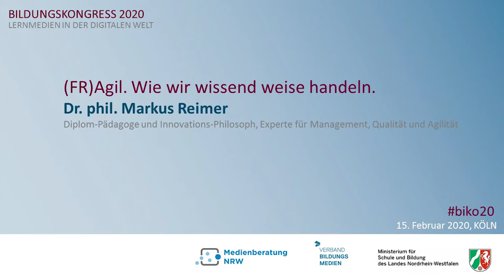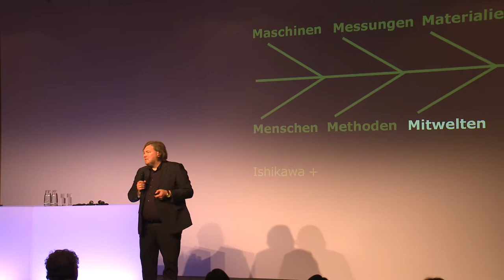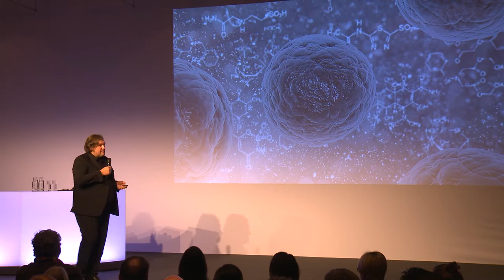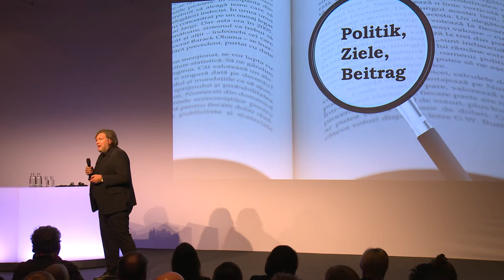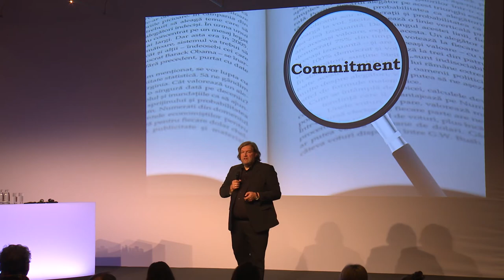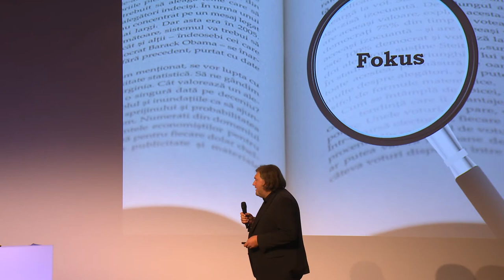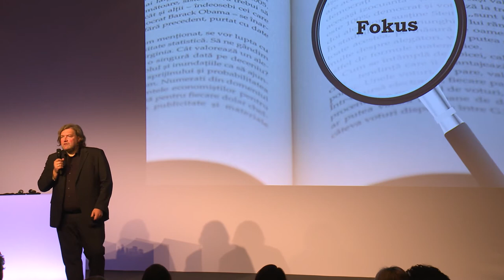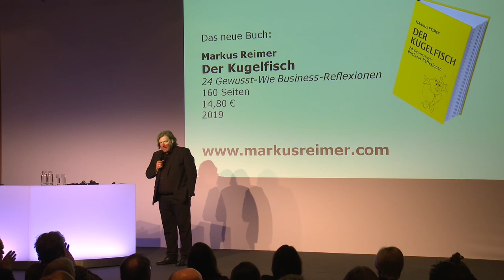Bildungskongress 2020 Keynote "(FR)Agil. Wie wir wissend weise handeln." Dr. Reimer Teil 2/3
Gemeinsam mit dem Ministerium für Schule und Bildung Nordrhein-Westfalen und der Medienberatung NRW organisierte der Verband Bildungsmedien e. V. am 15. Februar 2020 im Congress-Centrum Ost der Koelnmesse einen Bildungskongress für Lehrerinnen und Lehrer.

Unter dem Motto „Lernmedien in der digitalen Welt“ wurden 30 Veranstaltungen auf vier Zeitschienen angeboten, begleitet von einer Fachausstellung mit zusätzlichen 28 Produktpräsentationen.

Den Eröffnungsvortrag hielt Dr. phil. Markus Reimer, Diplom-Pädagoge und Innovations-Philosoph, Experte für Management, Qualität und Agilität zum Thema "(FR)Agil. Wie wir wissend weise handeln." Es folgte eine Podiumsdiskussion mit Dr. Jan Irlenkaeuser, Ministerium für Schule und Bildung des Landes Nordrhein-Westfalen, Stefan Drewes, Leiter der Medienberatung NRW, und Patrick Neiss, Stellvertretender Vorsitzender Verband Bildungsmedien e. V.